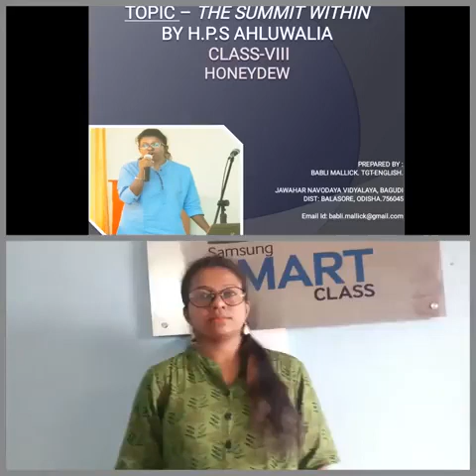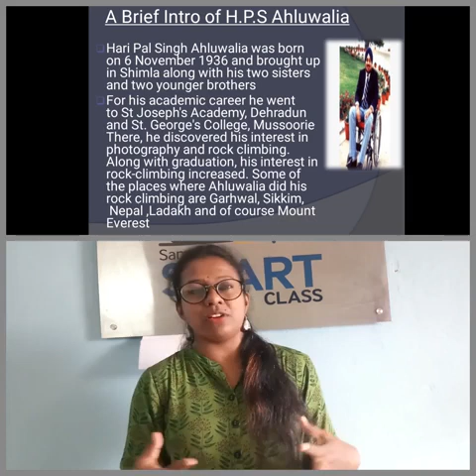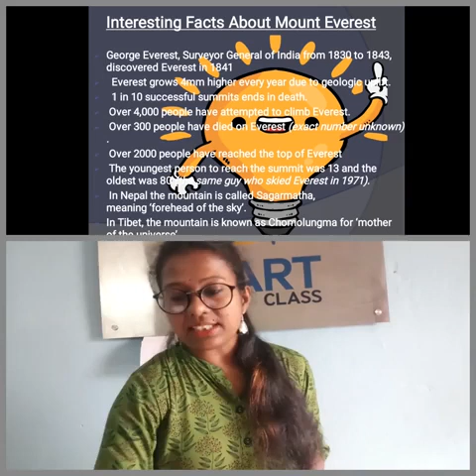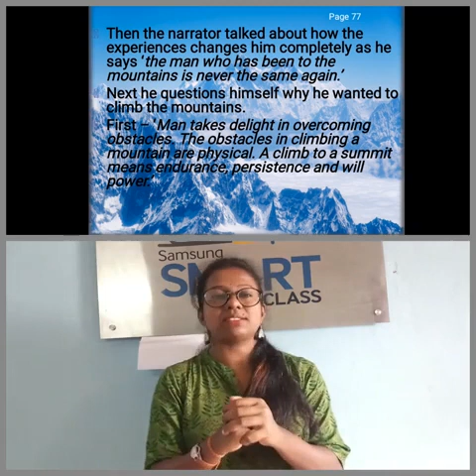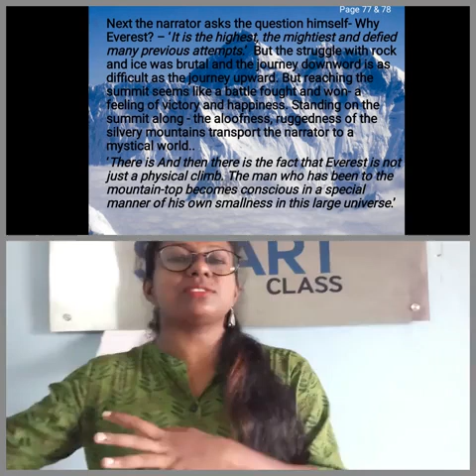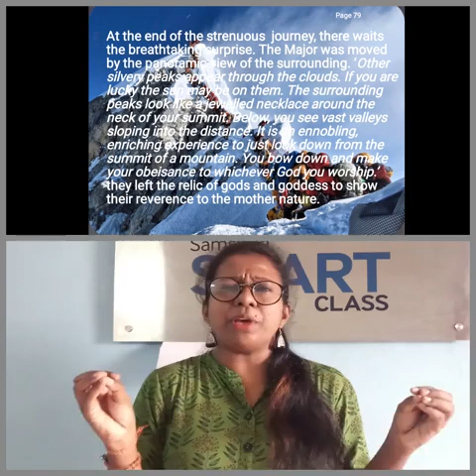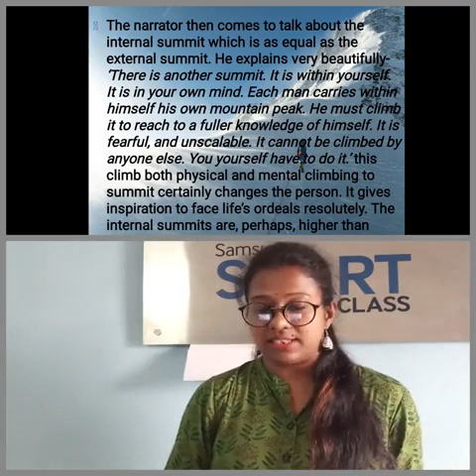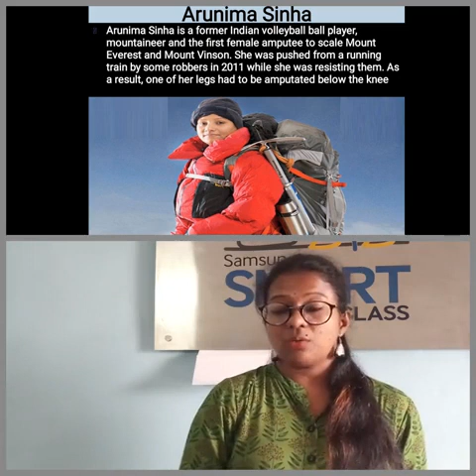Class 8 CBSE - Detail analysis of The Summit Within, Lecture by Babli Mallick , JNV BALASORE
The Summit  Within by H.P.S Ahluwalia is the fifth chapter of CBSE class 8 book Honeydew. The lecture is prepared and delivered by Babli Mallick,  TGT English,  Jawahar Navodaya Vidyalaya,Balasore,  Odisha.